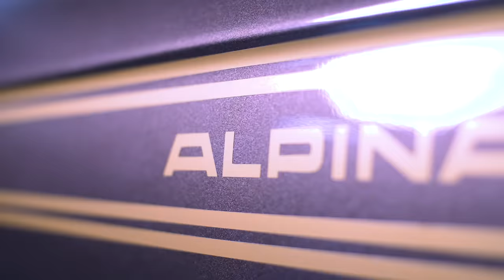Adexe & Nau - Nada Serio (Videoclip Oficial)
Nuevo videoclip oficial, producida por los colombianos Sherman y Fine

ℒ Letra:

NADA SERIO

Ella siempre llama cuando está tan sola
Esa llamadita a mi me descontrola
Cuando cae la noche nos llegó la hora
A las niñas malas no se les ignora
Tú me tienes pensando
Loco me estás volviendo
Conmigo estás soñando
De la noche a la mañana
Terminas diciendo No quiere nada serio
Quiere vacilar nada más
Un reggaeton perreito
La invité a bailar me gusta como se mueve es una criminal
Le gusta portarse mal
No quiere nada serio Quiere vacilar nada más
Después del party Pa’ mi casa me la voy a llevar
Me gusta como se mueve es una criminal
Si ella pide se Lo daré porque sabe que como yo lo hago nadie lo va hacer
Muévete Y tú sabes mami que te quiero ver
Y yo sé Si perdimos tiempo lo voy a reponer
Y atrevetetete Que te estoy mirando
Qué bien te mueves nena cuando suena el mambo No pares bolas lo que te andan criticando
Como no llegan te están envidiando
Un reggaeton perreito La invité a bailar me gusta como se mueve es una criminal L
e gusta portarse mal No quiere nada serio Quiere bacilar nada más
Me gusta como se mueve es una criminal Le gusta portarse mal
Ella siempre llama cuando está tan sola Esa llamadita a mi me descontrola Cuando cae la noche nos llegó la hora
No quiere nada serio Quiere bacilar nada más Un reggaetón perreito La invité a bailar me gusta como se mueve es una criminal Le gusta portarse mal
No quiere nada serio Quiere vacilar nada más Después del party Pa’ mi casa me la voy a llevar
Me gusta como se mueve es una criminal Le gusta portarse mal Adexe y Nau Mas indiscutibles que nunca Sherman and Fine Drim Díselo